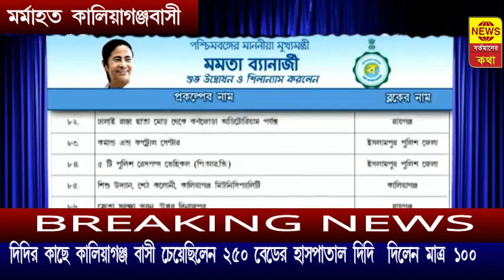মুখ্যমন্ত্রীর ঘোষণায় কালিয়াগঞ্জের মানুষ আশাহত ।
মুখ্যমন্ত্রীর ঘোষণায় কালিয়াগঞ্জের মানুষ আশাহত হয়ে ফিরলো-